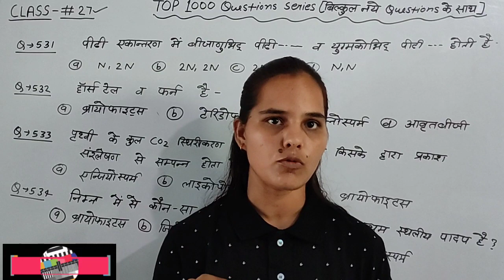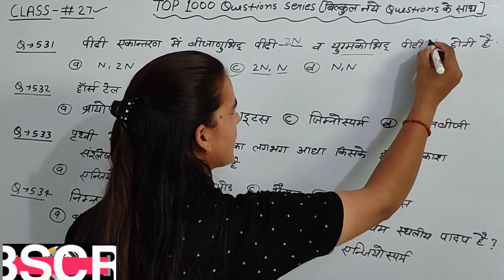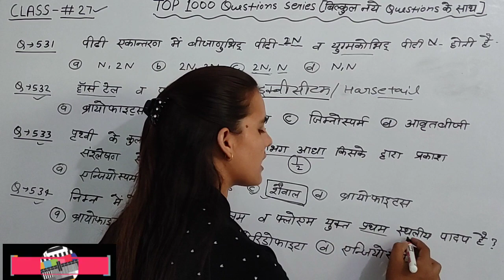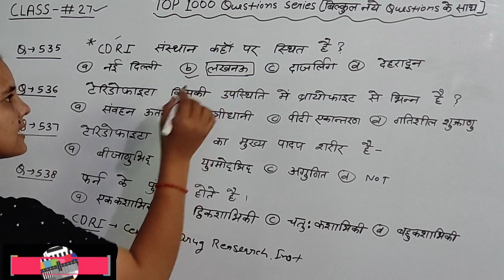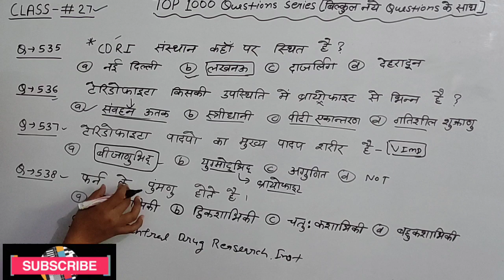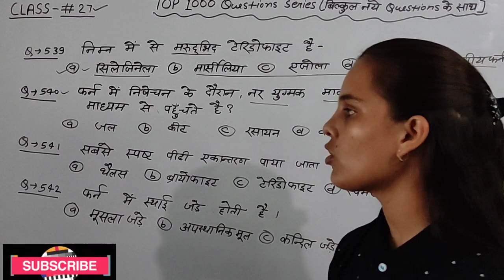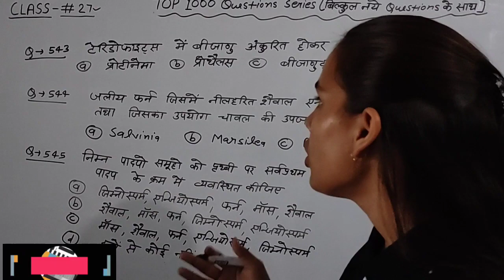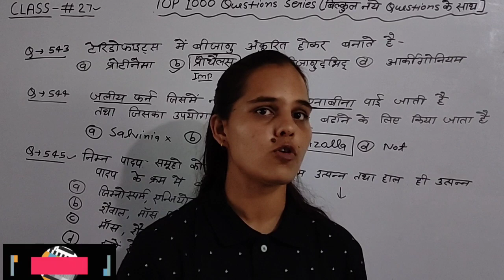Class-27|TOP 1000 Questions Series|BHU/CPPNET/GSVM/RUHS/Paramedical Exam 2021|Important BIOLOGY MCQ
Biomolecule0s Mock Test -1 Link -

जैव अणु Part -1link -

Physics First Lecture link -

Biology All Cellvideo Playlist link -

Chemistry syllabus 2021-21link-

Physics syllabus link -

Biology syllabus 2021-22link

Es pr apko paramedical &nursing related notes and information milegi .